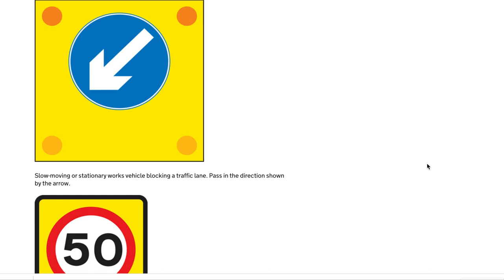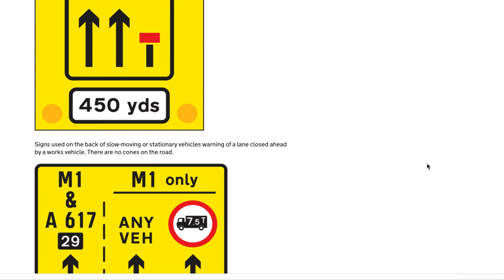⛔️ Traffic Signs Game: Road Works Signs UK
Traffic Symbol Signs and Road Symbols To facilitate road traffic and to increase road safety through the adoption of uniform traffic rules.